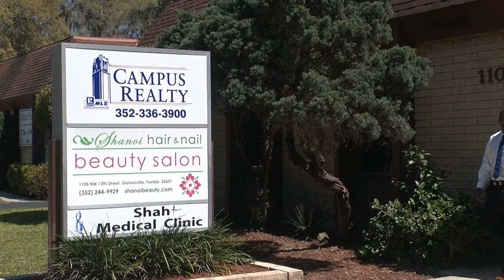Robert Jammer Recommends Shanoi Beauty, Hair and Nails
Shanoi Beauty specializes in healthy hair and nails, allowing the true beauty of your style to shine! Give them a call and see why everyone is raving about Gainesville's newest Salon!